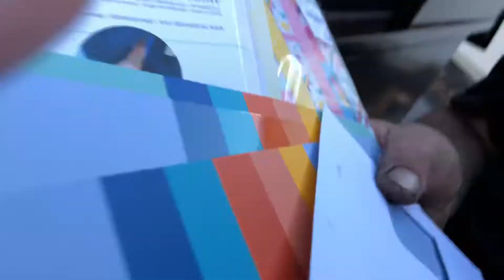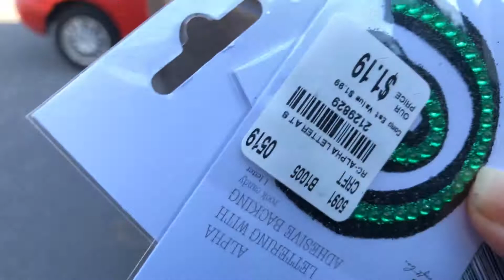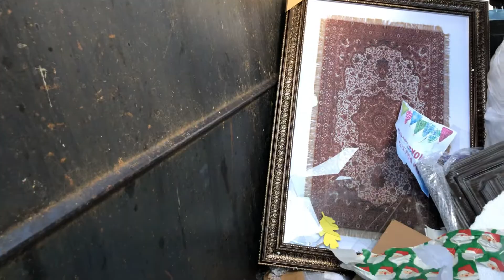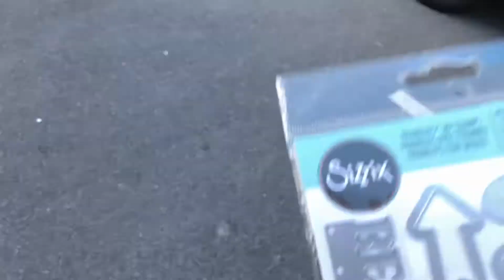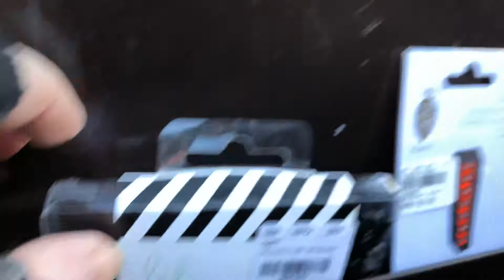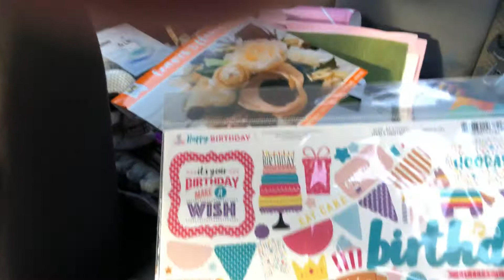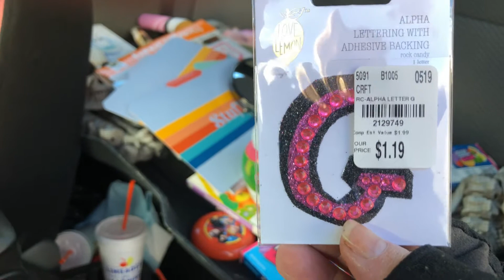DUMPSTER DIVING WITH KAYLAANDMICHAEL AT TUESDAY MORNING WE SCORED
Dumpster diving with Kayla And Michael

*No intention to infringed photos or audio used in this video.